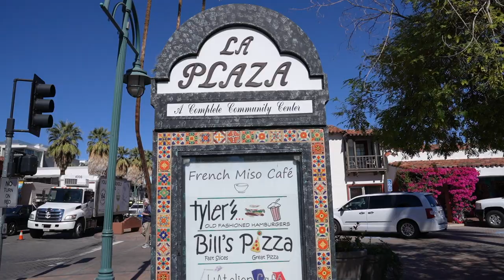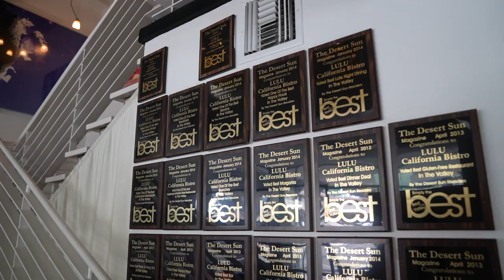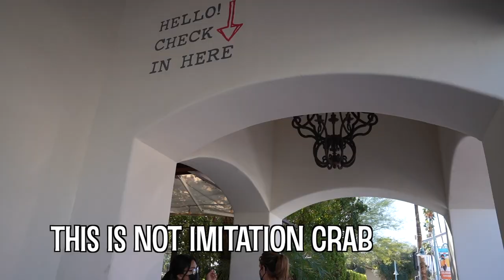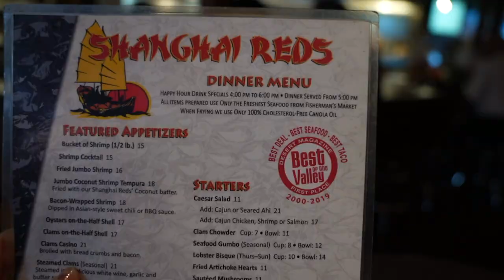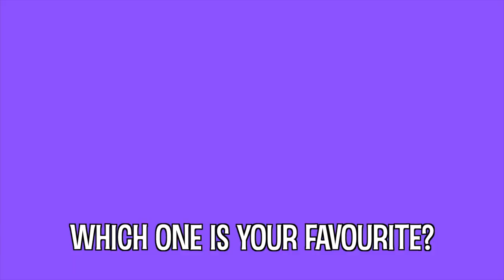Best Places To Eat 🍽 PALM SPRINGS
In this video, we will check out the best places to eat in Palm Springs.  You will see the best restaurants and the best food to order.  Enjoy this sumptuous video!